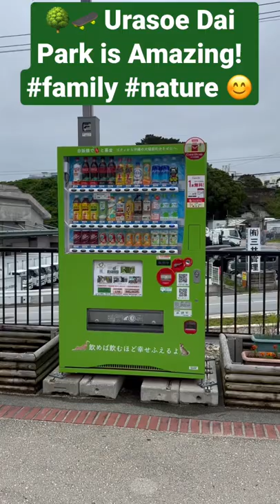🌳🛹☺️Urasoe Dai Park is Amazing!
Beautiful breathtaking community green space with landscaped gardens, a long slide, playground equipment & a snack bar. Great place for kids to play on one side. Great place to take a scenic stroll and fall in love on the other.

👋 Hello friends,

Even a small donation could help Timeless Travel reach the fundraising goal. And if you can't make a donation, it would be great if you could share the fundraiser to help spread the word.